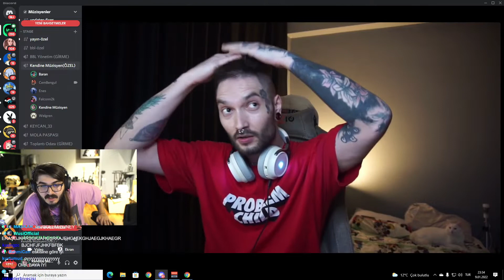KENDİNEMÜZİSYEN KALKMIYORSA SIKINTI YAŞLANINCA HİÇ KALKMAZ ( kemal , cem )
Kendinemüzisyen , cem bengülün saçını kaldırmasını istiyor

Twitch Rodyum'a hoş geldin!

Selam! Sizlerin yüzlerinde en ufak bir gülümsemeye sebep olabilmek, keyifli vakit geçirmenizi sağlayabilmek için twitch'teki güzel anları paylaşıyoruz. Kanalımızda twitch komik anları, twitch editlerini ve twitch izliyor videolarını bulabilirsiniz. Gülümsemelerinizin ve mutluluğunuzun daim olması dileğiyle!